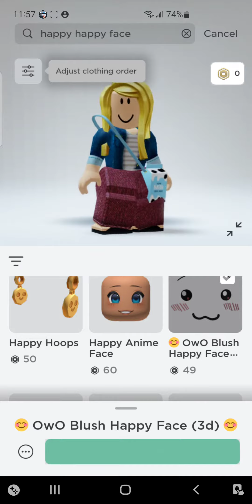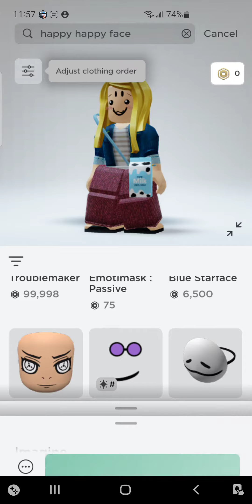new roblox GlItCh